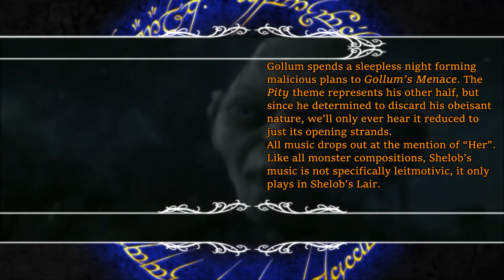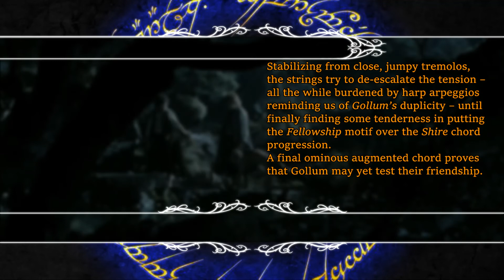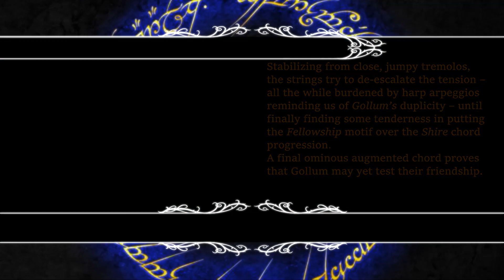3.08 Gollum's Villainy | LotR Score Analysis